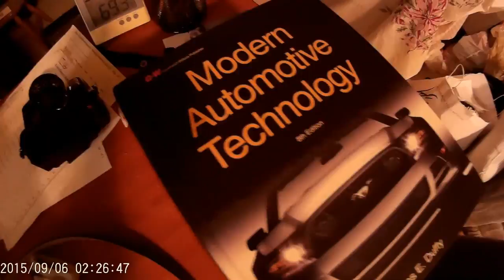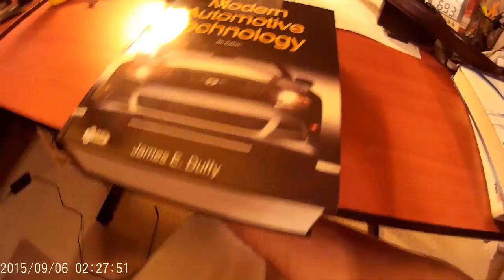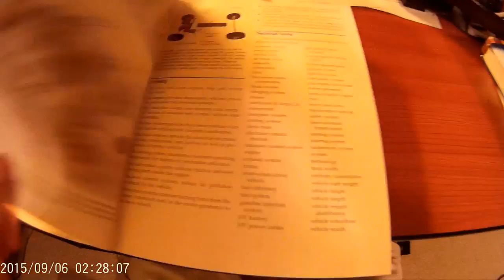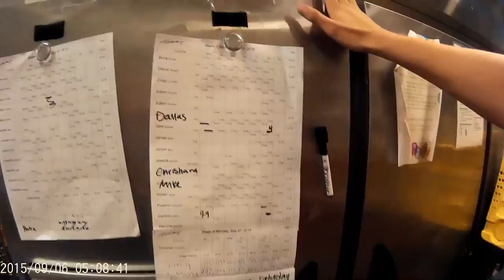This Is Odd. Vlog #1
First Vlog guys! Sorry about the time stamp I't won't be there next video. Hope you enjoy! Leave a rating!